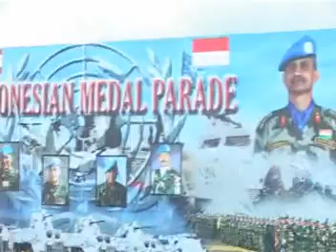"INDONESIAN MEDAL PARADE" - CAP 1